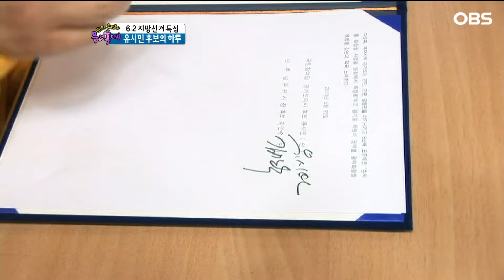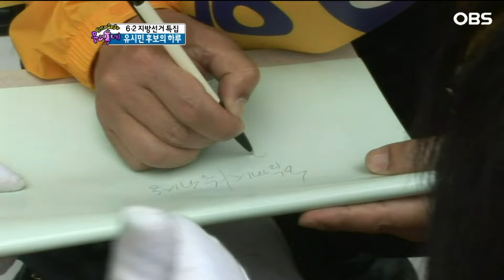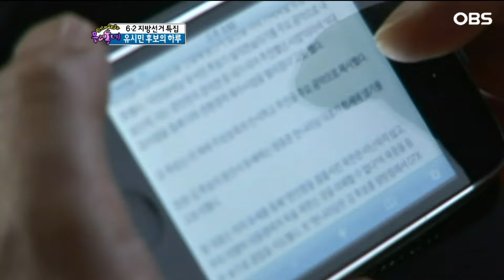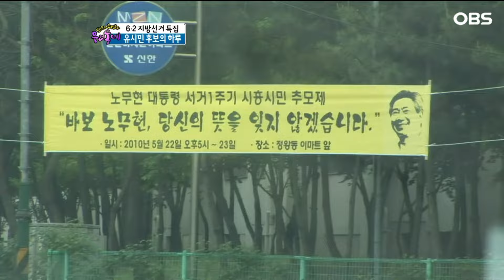[으라차차 우리동네] 이동 중에도 바쁜 유시민…도지사 꿈꾸던 국민참여당 시절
우리 동네(수도권)의 숨은 이야기들을 발굴해서 알려주는 프로그램입니다.ㅣ2010년 방영